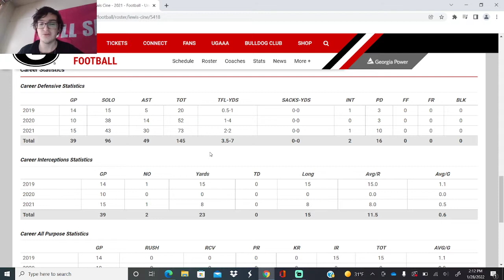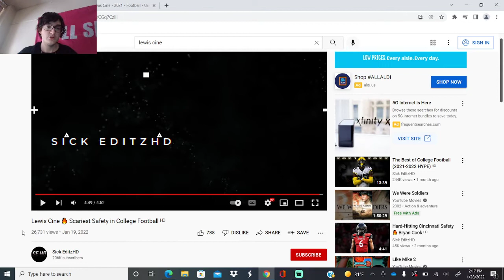Sean Taylor Type Safety (Lewis Cine, Georgia)